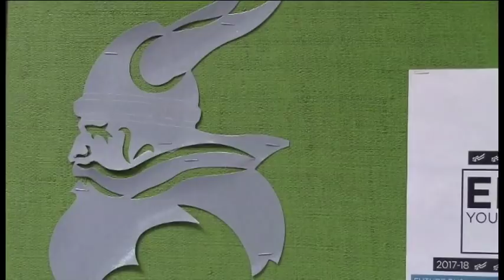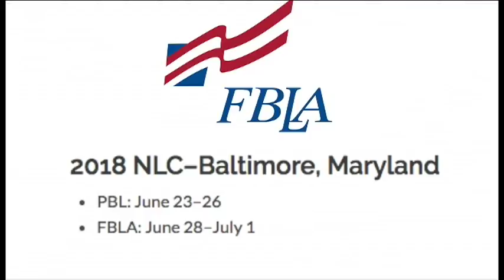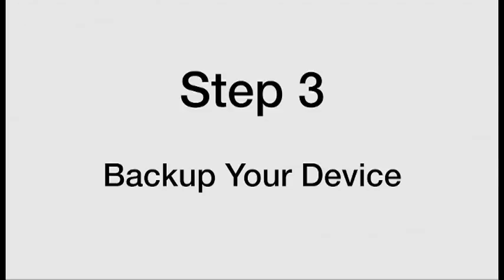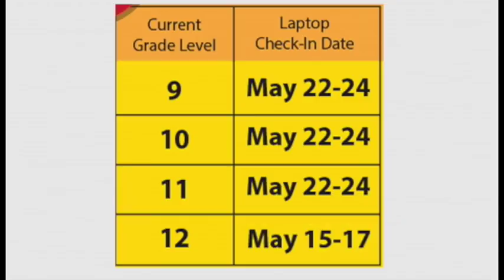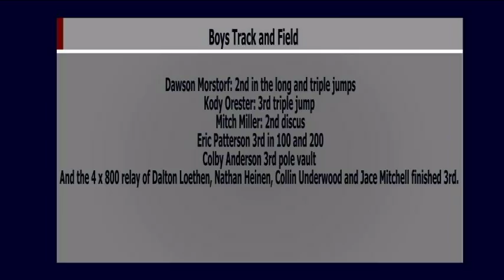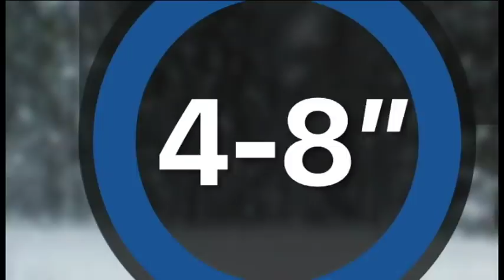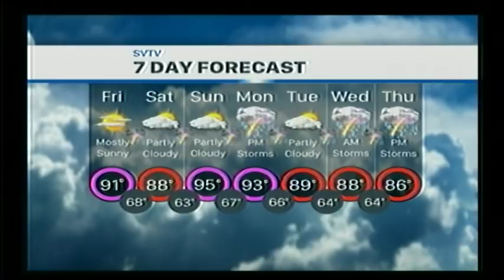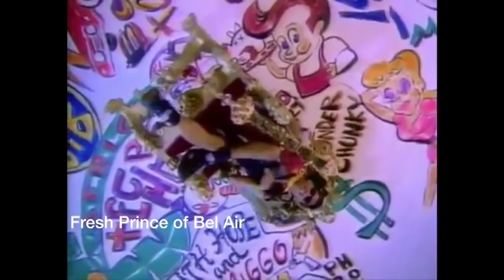5-11-18 SVTV DAILY NEWS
FBLA